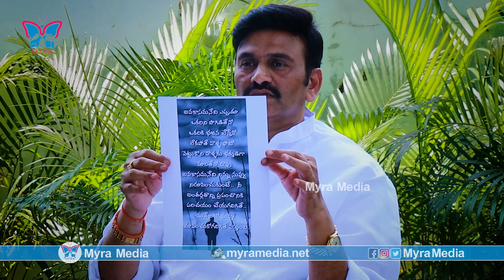RRR Press Meet LIVE | Who Is Leading YS Vivekananda Reddy Daughter Sunitha | YS Jagan | Rachabanda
Narsapuram MP Raghu Rama Krishna Raju (RRR) Rachabanda on Who is behind YS Sunitha regarding CBI inquiry on YS Vivekananda Reddy assassination issue.